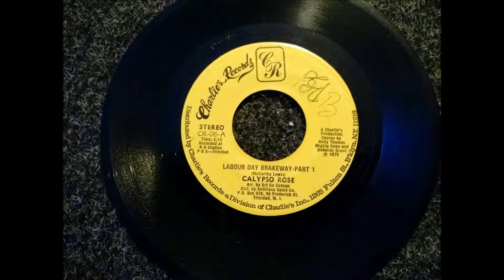Labour Day Brakeway Part 1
Sung By Calypso Rose
Distributed By Charlie's Records in 1975